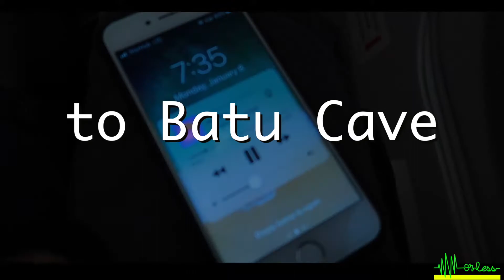to Batu Caves - 1minute Vlog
to Batu Caves - 1minute Vlog highlight

leaving Singapore and catching a flight to Malaysia,
the moment I got off the plane, I took a bus and train straight to Batu Caves with all my goodies.
Yes it was one intense hike with my 40lbs plus bag but I did it!